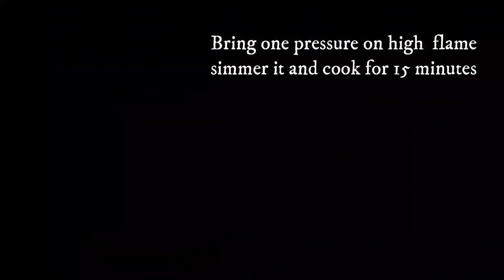How to make Banoffee Pie